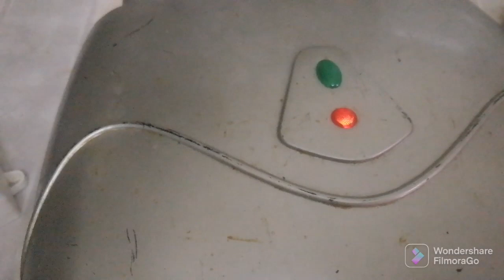عطل لم يخطر على بالك في بانيني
طريقة تشغيل بانيني الكهرباء غير موجود بدداخلها